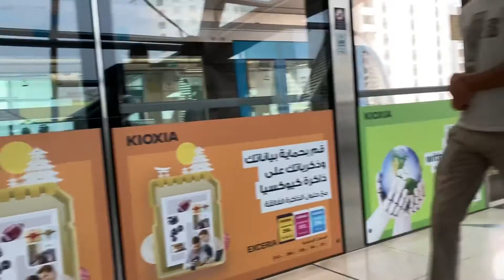Million Dollar Babe